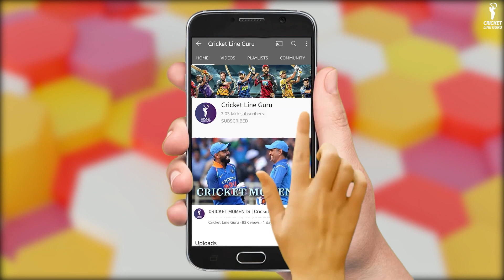Ashes Series 2021: 2nd Test Match में Josh Hazlewood की जगह इस खिलाड़ी को मिलेगा मौका !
The second Test match between Australia and England will start on 16 December. Australia would miss Josh Hazelwood due to a side injury. Watch our complete story for the latest cricket updates from around the world.